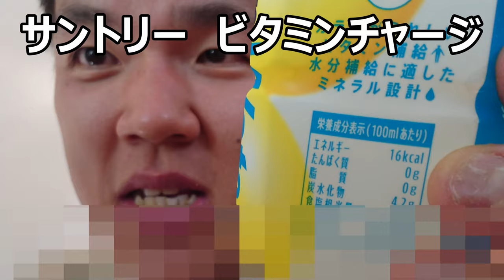サントリー ビタミンチャージを飲んでみた。見た目に反して酸味はないんですね～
サントリー　ビタミンチャージを飲んでみました。見た目に反して酸味はないんですね～なので拍子抜け？美味しい？
贈り物は此方まで↓
〒153-0042